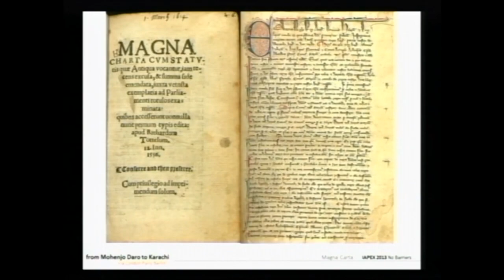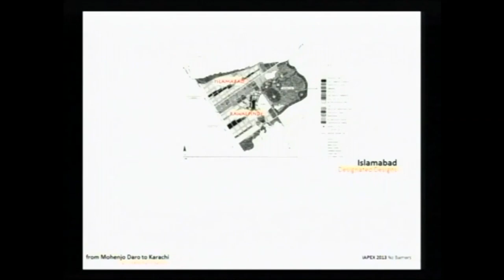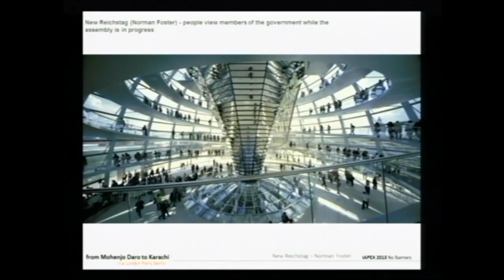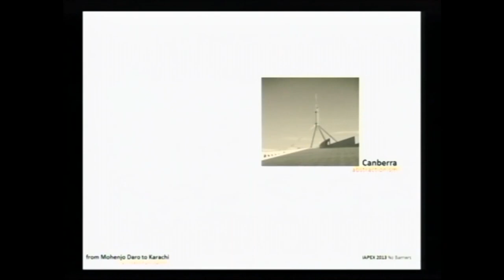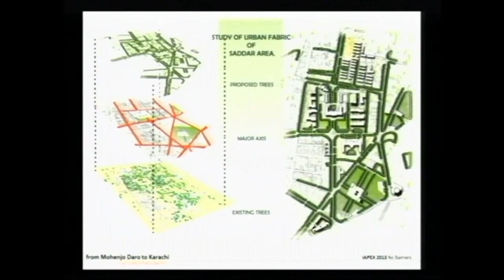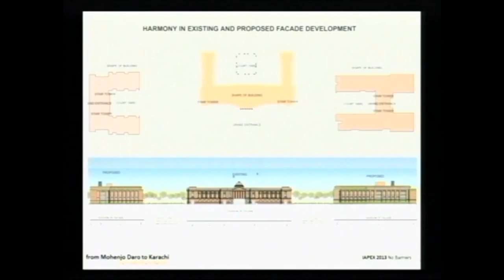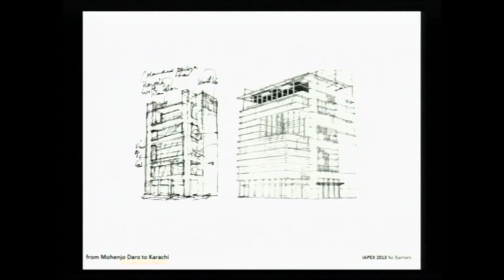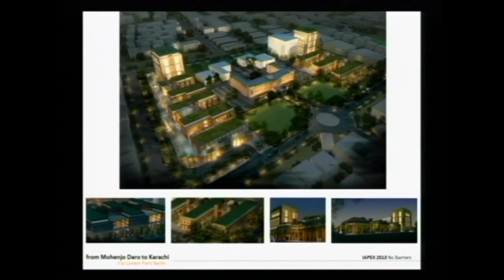Ar Tariq Hasan Presentation IAPEX 2013 by IAP Karachi Chapter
Ar. Tariq Hasan Presentation at IAPEX 2013 by IAP Karachi Chapter
Conference Session 02 - No Architectural Barriers

video credit : IAP KARACHI CHAPTER